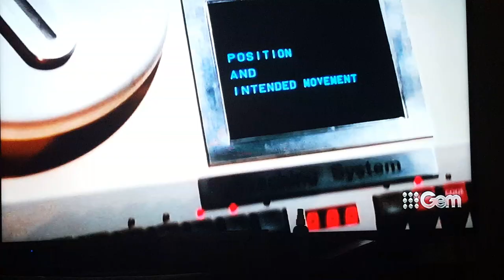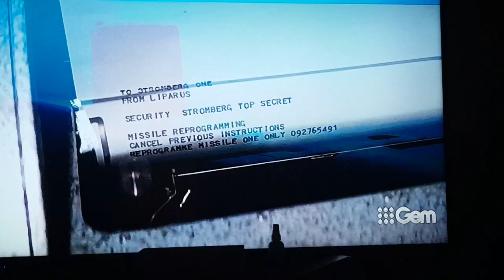The Spy Who Loved Me (1977) Bond reprogrammes the nuclear missiles